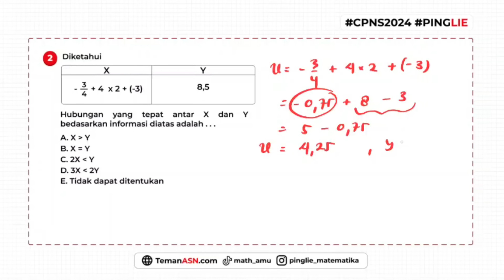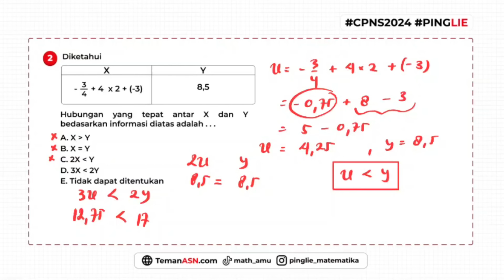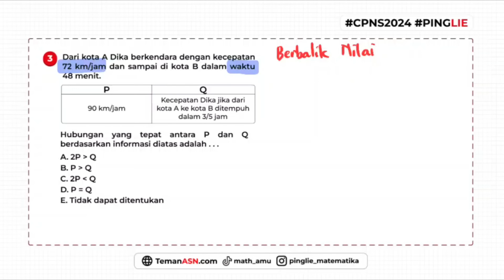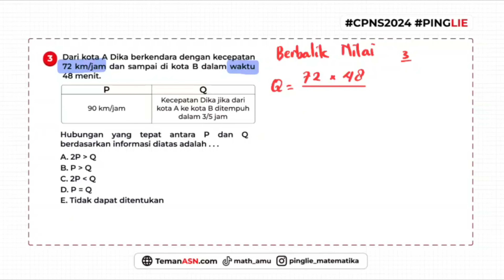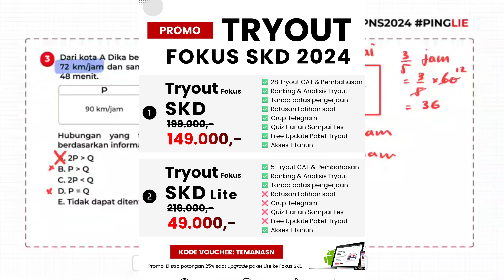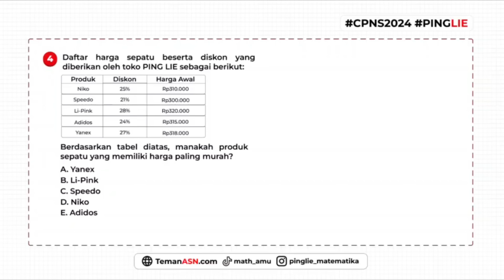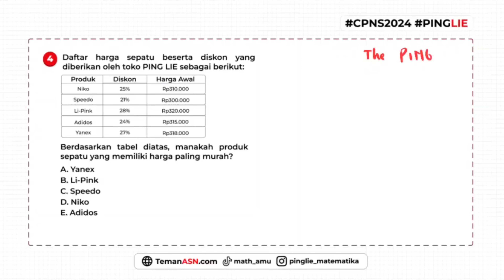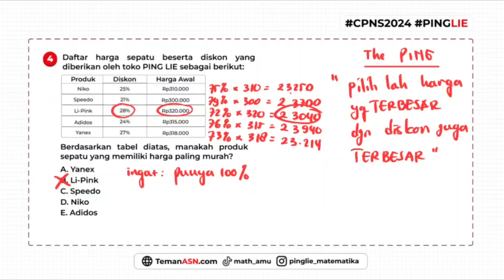FULL Prediksi TIU Yang Bakalan Keluar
Ingat ya, ini adalah soal PREDIKSI lho ya untuk tes SKD CPNS 2024
Kode: PINGLIE

Buku Drilling Tembus CPNS TERUPDATE!!! Bersama PING LIE X FANDI AP. Dapatkan sekarang juga di Shopee!

Bisa juga lewat TokoPedia!

Yuk traktik kak pinglie Ngopi ya, biar gak oleng☕